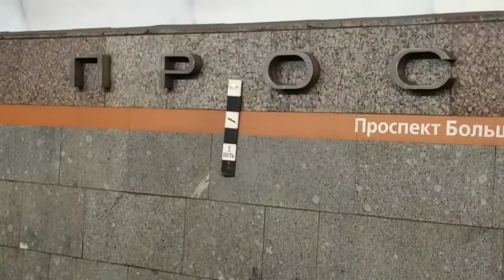как останавливаются поезда метро